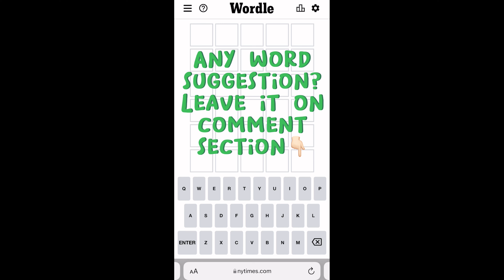Wordle 258 | Wordle Today Mar. 4, 2022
Hit the word on 3/6. Yeyyy

Our first word was suggested by @Steps to the Sky: ABOUT
One letter on the perfect spot.

The second word was suggested by @Kobir… check it out on the video!

The next word, gotcha!

Thanks guys for watching and see you again tomorrow, what could be the next Wordle?! Hmmm. 🤔🤔🤔